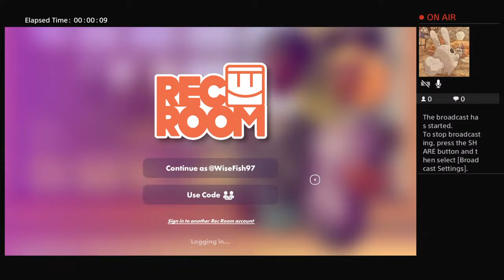awsomenate9's Live PS4 Broadcast